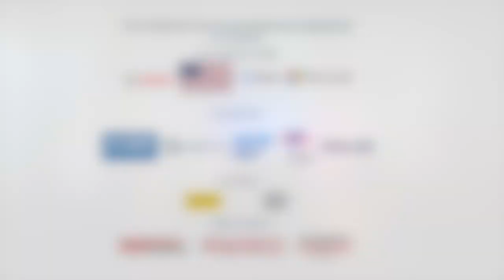Keynote by Dr. Amy Gutmann, United States Ambassador to Germany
Dr. Amy Gutmann, United States Ambassador to Germany, gave the opening keynote at the German-American Trade and Tech Conference 2024 on March 19, which offered important impulses for the transatlantic partnership.